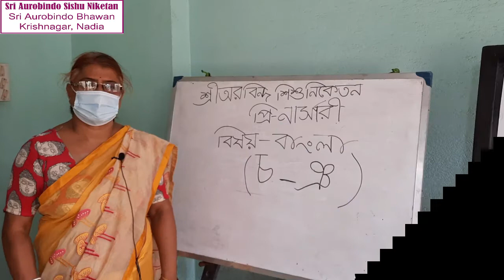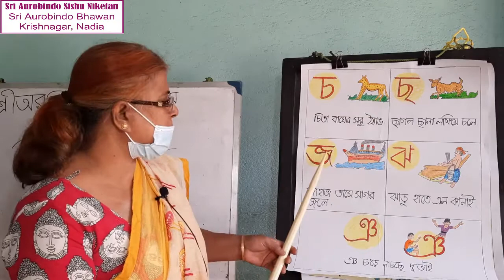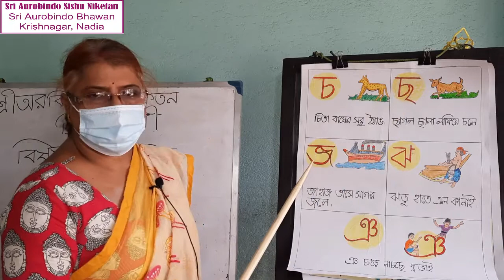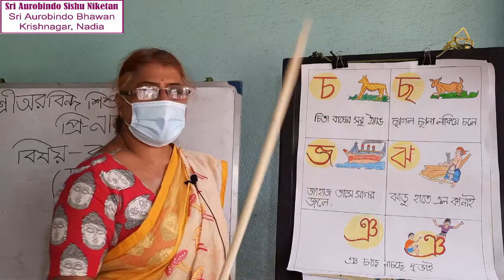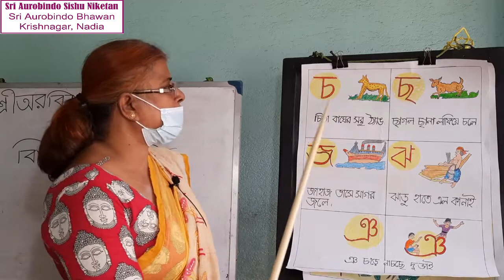SU120 - Pre Nursery | বিষয়-বাংলা | চ থেকে ঞ